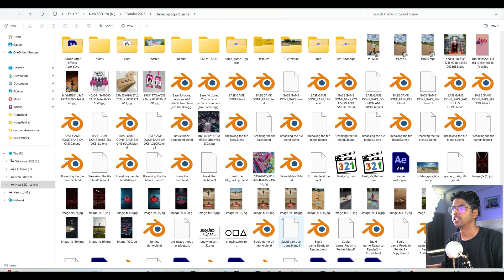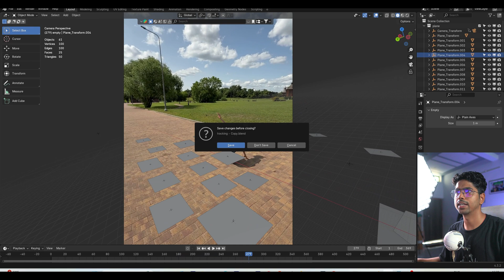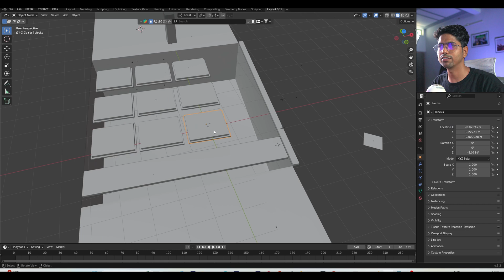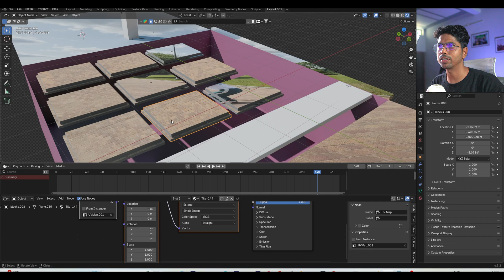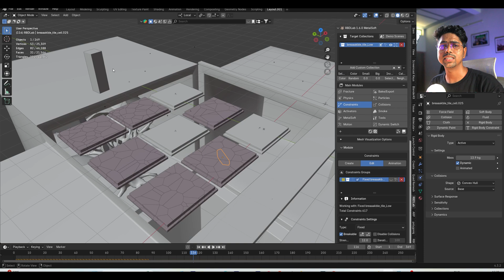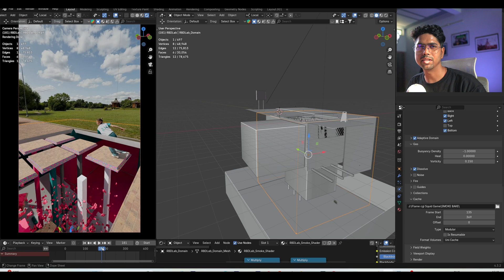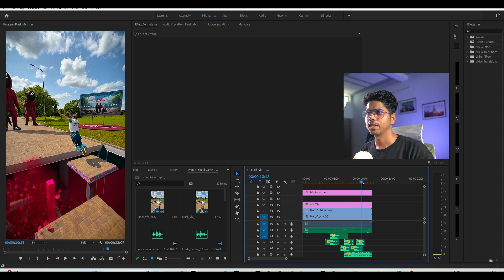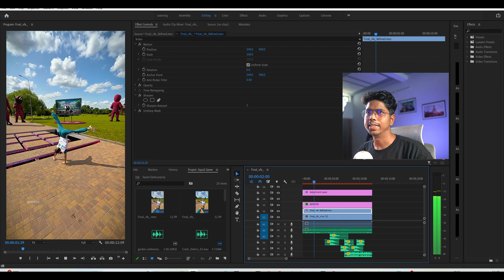How I Made Squid Game VFX in Blender & After Effects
💻Working Gear 💻
👉Primary Monitor
👉Secondary Monitor
👉SSD 500GB
👉SSD 1 TB
👉SSD 2 TB

🎥Shooting Gear 🎥
👉Main Camera
👉 Key Light
👉RGB light
👉Bicolor Light
👉color mic